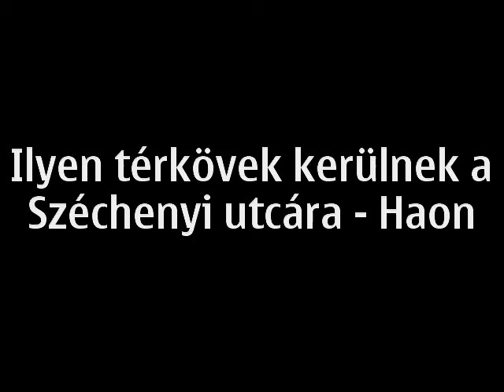Ilyen térkővel burkolnak a Széchenyi utcán - haon.hu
A Széchenyi utca páros oldalán, a táblabíróság közelében már látható, hogy milyen -- színekre a Simonffy utcaira emlékeztető -- térkövekkel fogják leburkolni a járdát, sőt egy-két üzlet előtt már el is készültek a munkával.
Videó: Ratalics László